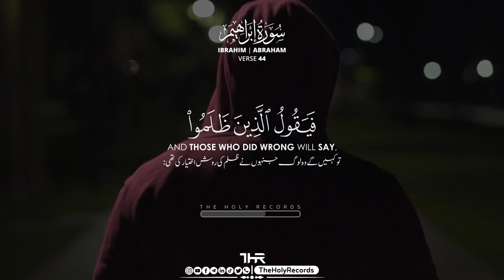Surah Ibrahim Verse 44 Abdul Rahman Mossad عبدالرحمن مسعد The Holy Records